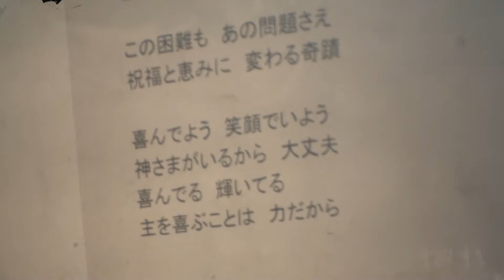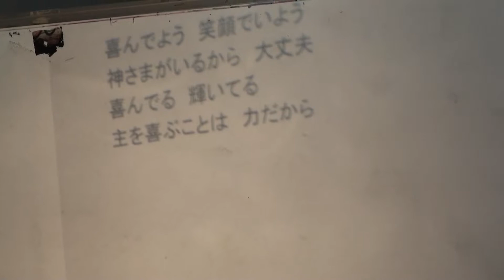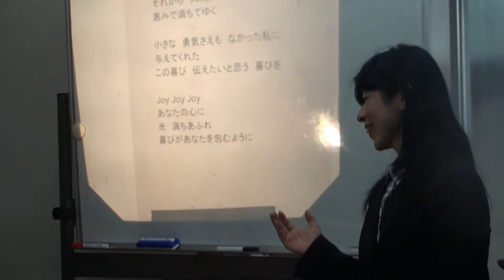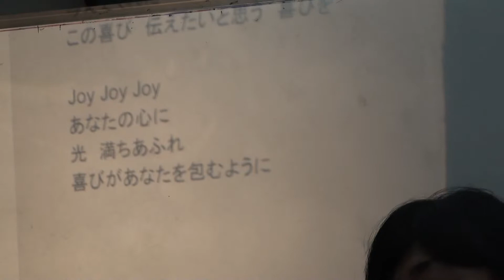13/11/10_ps_worship